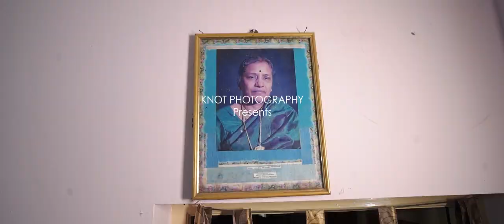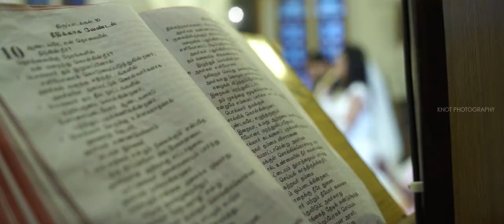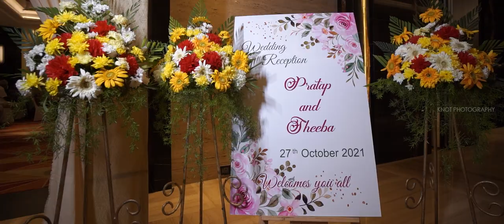SHEEBA + PRATAB | CHRISTIAN WEDDING FILM | KNOT PHOTOGRAPHY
Marriage is the highest state of friendship. If happy, it lessens our cares by dividing them, at the same time that it doubles our pleasures by mutual participation."

Photography | Videography | Traditional Photography | Candid photography | Montage Wedding Film | Traditional Video | Helicam video shoot